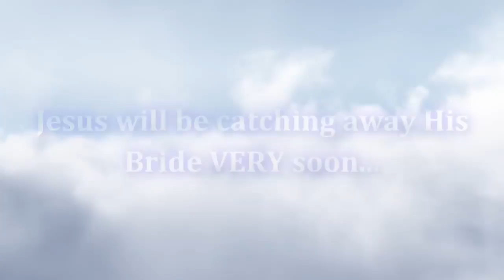Pre Trib Rapture Moment 18 The Order Of 7 Books In The Old Testament PROVE A Pre Trib Rapture!